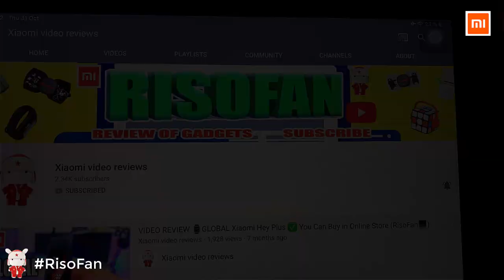Xiaomi 700Kids Adjustable Roller Skates.